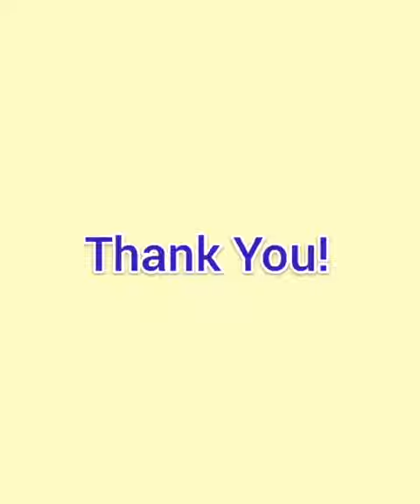(ડુંગળી ના પાક માં બાફિયા/સુકારા રોગ માં અકસીર👌☝️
પેલ્ટીનમ અને ધરાઅમૃત એ કુદરતી કલચર ના રૂપ માં એક ઉત્તમ અને ખૂબ જ ઝડપી પાક ને અસરકારક બને છે તેમજ જમીન ને ફળદ્રુપ બનાવી જમીનજન્ય ફૂગ થી પાક અને મૂળતંત્ર ને સુરક્ષિત રાખે છે, તેમજ છોડ ને પોષકતત્વો કુદરતી રીતે જમીન થી લેવા યોગ્ય બનાવી છોડ ને ખરાબ વાતાવરણ સામે સહનશીલ બનાવવામાં ખૂબ જ મહત્વનો ભાગ ભજવે છે
પ્લેટિનમ ધરાઅમૃત શાફ્ટ_એન_એફ ની જોડી તમામ મૂળજન્ય રોગો ને નાખે તોડી ☝️

ધરાઅમૃત 1 કિલો  એક એકર
પ્લેટીમન 500ગ્રામ એક એકર
શાફ્ટ એન એફ 500ગ્રામ એક એકર

મિક્સ કરી  માટી /રેતી /દેશી ખાતર માં મિક્સ કરી જમીમ માં આપવું ત્યાર બાદ ડ્રિપ અથવા ખુલ્લું પિયત આપવા થી જમીન માં બધી  જગ્યા એ સમાન રીતે ફેલાય જશે

લસણ, ડુંગળી,બટાકા,મગફળી,મરચી ,ટમેટી, રીંગણી,તેમજ તમામ પ્રકાર ના શાકભાજી અને ફળપકો માં ઉપયોગ કરી શકાય છે.

(એક એકર માં કોઈ પણ પાક માં ઉપયોગ કરી પરિમાણ જુઓ પાક અને પાકની ઉત્પાદન અને ગુણવત્તા તેમજ ખર્ચ નો અંદાઝ મૂકી જુઓ -
( રાસાયણિક ખાતરો નો ઉપયોગ ધટાડો -જમીન ફળદ્રુપ બનાવો)

વધુ માહિતી માટે સમ્પર્ક કરો .
ભૂમિ સિડ્સ એન્ડ ફર્ટિલાઈઝર-પાલીતાણા
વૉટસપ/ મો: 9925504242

(વિડિઓ ને વધુ લોકો સુધી શેર કરી ને પહોંચાડો અને ચેનલ ને સબ્સ્ક્રાઇબ કરી બેલ આઇકોન દબાવો જેથી સમયાંતરે આપને ખેતી ને લગતી માહિતી આપના સુધી પહોંચતી રહે)